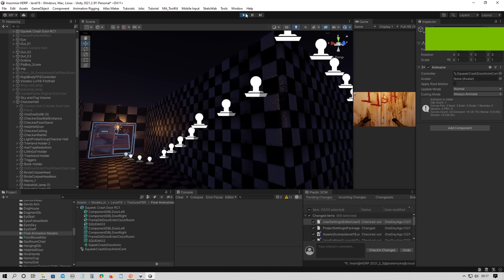SqueekCrashDoor Unity 2022 12 19